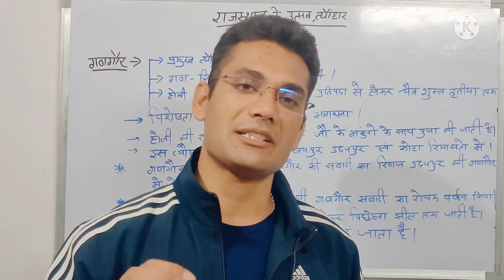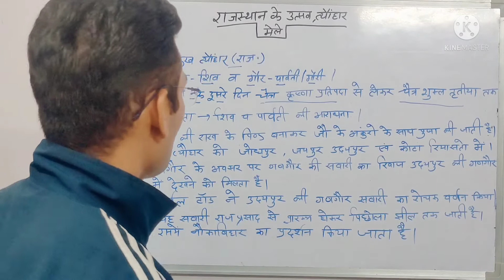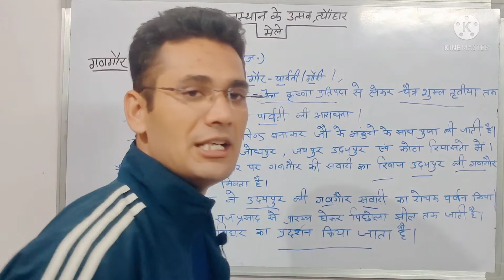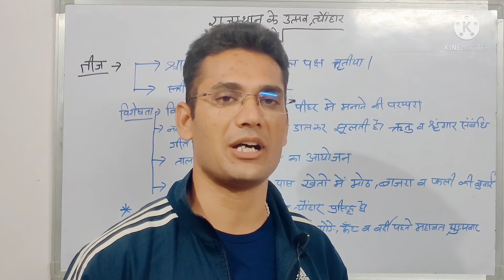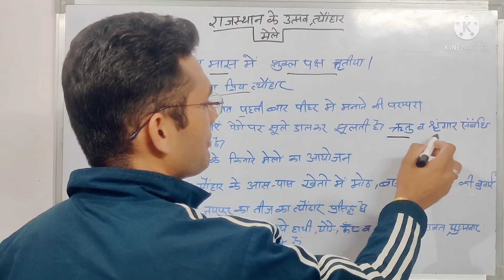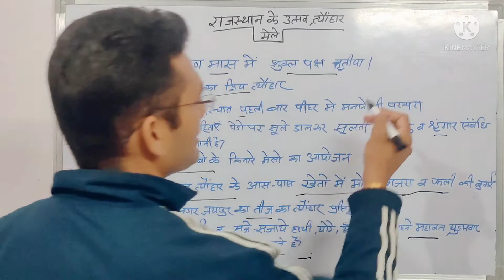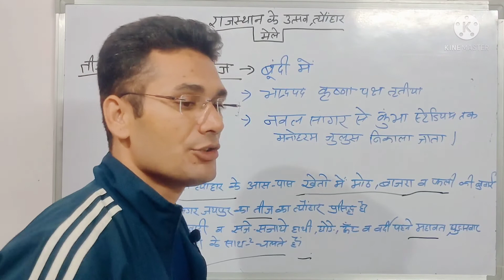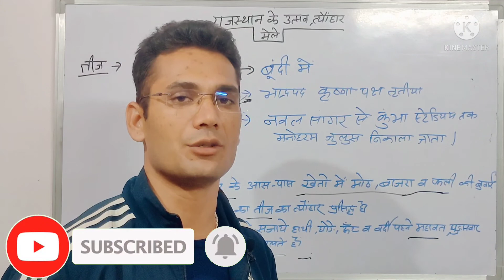राजस्थान की कला संस्कृति|उत्सव त्यौहार एव मेले। गणगौर। तीज। कजली तीज |Raj all GK GS| by bl sir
राजस्थान के मेले त्यौहार
राजस्थान के मेले और त्यौहार
राजस्थान के मेले एवं त्यौहार
rajasthan ke pramukh mele
राजस्थान में लगने वाले मेले
मेले एवं त्यौहार
up ke pramukh mele
राजस्थान मेले और त्यौहार
भारत के मेले और त्यौहार
राजस्थान के प्रमुख मेले और त्यौहार
राजस्थान के मेले और त्यौहार pdf
rajasthan ke pramukh utsav
rajasthan ke lok utsav
rajasthan utsav
राजस्थान उत्सव मेला
rajasthan ke tyohar
rajasthan ke pramukh tyohar
rajasthan ke tyohar trick
राजस्थान के उत्सव
राजस्थान के प्रमुख त्योहार
राजस्थान के त्योहार
राजस्थान के त्यौहार
राजस्थान के रीति रिवाज
राजस्थान के प्रमुख रीति रिवाज
राजस्थान के रीति रिवाज एवं प्रथाएं
राजस्थान कला उत्सव
राजस्थान गणगौर उत्सव
राजस्थान के प्रसिद्ध त्योहार
राजस्थान के प्रमुख त्यौहार कौन-कौन से हैं
rajasthan kala utsav 2020
rajasthan ke mele aur tyohar
rajasthan ke mele avn tyohar
rajasthan ke mele in hindi
rajasthan ke mele quiz
rajasthan ke mele pdf download
राजस्थान के मेले पर निबंध
राजस्थान के मेले
rajasthan ke mele question
rajasthan ke mele trick
राजस्थान के मेला
राजस्थान में मेले और त्योहार
राजस्थान के मेले से संबंधित प्रश्न
राजस्थान के मेले ट्रिक
rajasthan ke mele pdf
राजस्थान मेले ट्रिक
राजस्थान प्रमुख मेले
राजस्थानी प्रसिद्ध मेले
राजस्थान के प्रमुख मेले व त्यौहार
राजस्थान के प्रमुख मेले
rajasthan ke tyohar pdf
rajasthan ke tyohar quiz
rajasthan ke tyohar par nibandh
rajasthan ke tyohar ke bare mein
rajasthan ke tyohar avn mele
rajasthan ke tyohar mcq
राजस्थान के त्योहार
rajasthan ke tyohar question
rajasthan ke tyohar in hindi
राजस्थान के त्यौहार
राजस्थान के त्यौहार और मेले
राजस्थान के त्यौहार ट्रिक
राजस्थान के त्यौहार pdf
राजस्थान का त्यौहार
राजस्थान त्यौहार ट्रिक
राजस्थान के त्यौहार याद करने की ट्रिक
राजस्थान के त्यौहार व मेले
rajasthan ki kala sanskriti by jaisingh neeraj
rajasthan ki kala sanskriti pdf
rajasthan ki kala sanskriti in hindi
rajasthan ki kala sanskriti ke topic
rajasthan ki kala sanskriti book
rajasthan ki kala sanskriti par nibandh
rajasthan ki kala sanskriti ke question
rajasthan ki kala sanskriti utkarsh classes
rajasthan kala sanskriti in hindi pdf
rajasthan kala sanskriti
raj ki kala sanskriti
राजस्थान कला संस्कृति के नोट्स
राजस्थान कला संस्कृति कहावतें व मुहावरे utkarsh classes
राजस्थान कला संस्कृति चित्रकला utkarsh classes
राजस्थान कला संस्कृति जीके
राजस्थान कला संस्कृति नोट्स
राजस्थान कला संस्कृति प्रश्न उत्तर pdf
राजस्थान कला संस्कृति प्रश्न उत्तर
राजस्थान कला संस्कृति प्रश्नोत्तरी
rajasthan ki kala v sanskriti
राजस्थान कला संस्कृति बुक pdf
राजस्थान कला संस्कृति बुक
राजस्थान कला संस्कृति मॉक टेस्ट
राजस्थान कला संस्कृति रीति-रिवाज व प्रथाएं utkarsh classes
राजस्थान कला संस्कृति लोक देवी-देवता utkarsh classes
राजस्थान कला संस्कृति लोकगीत utkarsh classes
राजस्थान कला संस्कृति वेशभूषाutkarsh classes
राजस्थान की कला संस्कृति के प्रश्न
राजस्थान की कला और संस्कृति के प्रश्न
राजस्थान की कला संस्कृति के क्वेश्चन
राजस्थान की कला और संस्कृति
राजस्थान की कला संस्कृति एवं इतिहास pdf
raj police gk question
raj police gk online test
raj police gk pdf
raj police gk pdf download
raj police gk syllabus
raj police gk test
raj.police gk question or answer in hindi
raj police gk notes pdf
राज पुलिस गक क्वेश्चन
rajasthan police ka gk
rajasthan police ka gk question
rajasthan police gk video
raj police gk video
raj police gk 2020
rajasthan police gk 2020
rajasthan police gk 2020 pdf download
rajasthan police gk 2019
rajasthan police 2020 gk question
rajasthan police current gk 2020
rajasthan police gk pdf 2019
rajasthan police gk book 2020
rajasthan patwari gk book
rajasthan patwari gk notes pdf
rajasthan patwari gk syllabus
rajasthan patwari gk pdf
rajasthan patwari gk question in hindi pdf download
rajasthan patwari gk test
rajasthan patwari gk 2020
rajasthan patwari gk question answer
rajasthan patwari gk question
rajasthan patwari gk quiz
राजस्थान पटवारी गक क्वेश्चन इन हिंदी
rajasthan patwari gk question in hindi
patwari gk in hindi
patwari gk question in hindi
rajasthan gk for patwari exam 2020
rajasthan gram sevak
rajasthan gram sevak vacancy
rajasthan gram sevak bharti
raj gram sevak
ssc gk
ssc gk syllabus in hindi
ssc gk quiz in hindi
एसएससी गक
ssc gk book
ssc gk pdf in hindi
एसएससी गक क्वेश्चन आंसर
एसएससी गक इन हिंदी
एसएससी गक क़ुएस्तिओन्स इन हिंदी
एसएससी गक क़ुएस्तिओन्स इन हिंदी पीडीएफ
एसएससी गक क़ुएस्तिओन्स
एसएससी गक क्वेश्चन
एसएससी गक क्वेश्चन विथ आंसर
ssc ka gk
ssc ka gk hindi me
ssc ka gk question
ssc ka gk question in hindi
ssc ka gk hindi
एसएससी गद गक सिलेबस
एसएससी गद गक